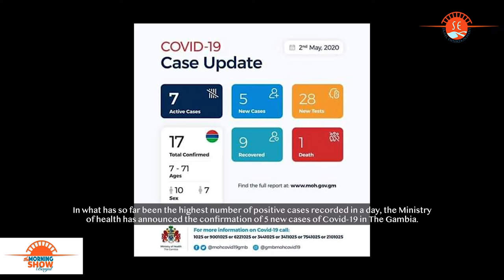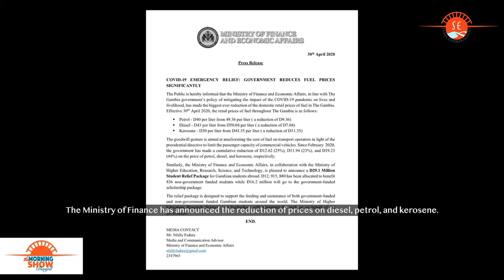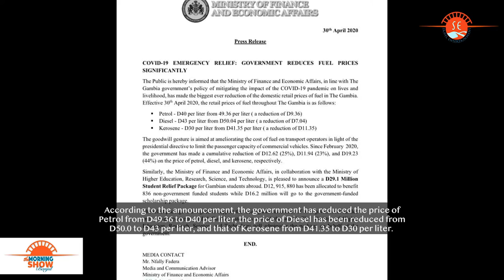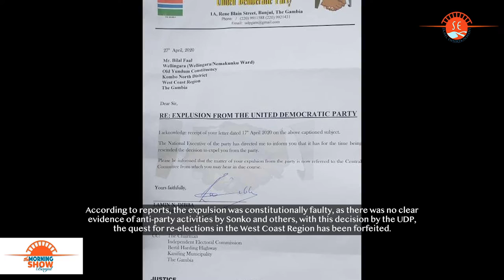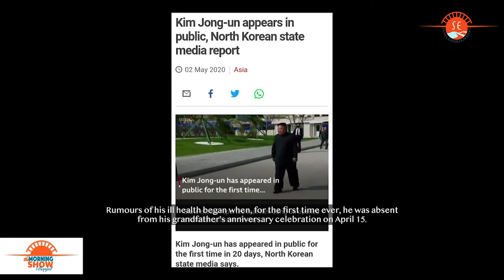The Morning Show Episode | News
Latest happenings in and outside of The Gambia.